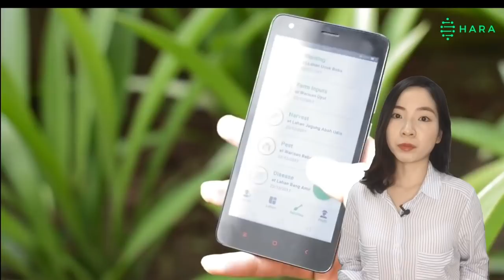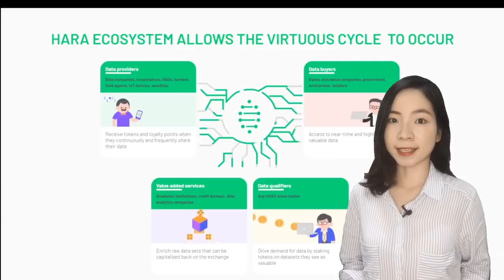HARA | Solving Real-world Problems with Blockchain Technology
Data has always been there, but it’s controlled by some, it’s disconnected. So if we can connect all of the food data in the world, it’s gonna be a big change for everyone. Why we want a decentralized world, cuz no one should have all the control or power. Everyone shares data and everyone benefits from it. That’s what we want to see.

HARA plans to revolutionize the agriculture sector and help small
farmers with blockchain technology.

Data is agriculture’s new commodity and Hara token or as they call it HART is used to facilitate transactions on the data exchange and incentivize data providers and data storage providers or miners.

For More information about the Asian crypto community visit us

Don't get lost in the crypto world :)